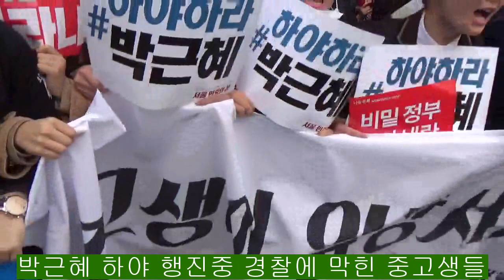박근혜 하야 외치며 행진하다 경찰에 막힌 중고생들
촬영편집 이치열 기자